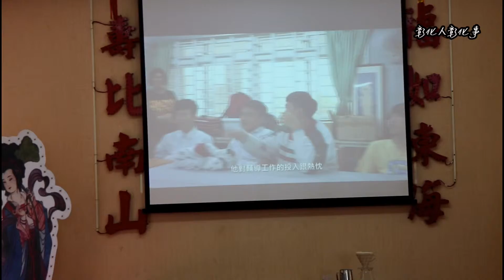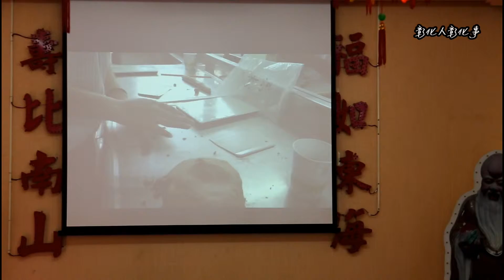大同國中愛分享祖孫樂活動 彰化榮家爺爺奶奶溫暖在心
國軍退除役官兵輔導委員會彰化榮譽國民之家31日在榮家交誼廳舉辦108年春節前彰化縣立大同國中探索少年「愛分享、分享愛」祖孫樂活動，大同國中寒冬送暖帶來現磨咖啡秀，烘焙小點心，分給爺爺奶奶們享用，爺爺奶奶們感到溫暖在心中，活動結束後贈送參與爺爺奶奶們春節小禮物—銀葉板根種子吊飾，場面溫馨熱鬧。